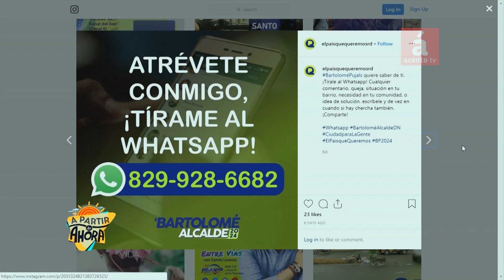Bartolomé Pujals: "Santo Domingo no resiste más, lo que tenemos no es sostenible en el tiempo"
Bartolomé Pujals nos haba de los principales ejes en que se basa su propuesta para la candidatura a la Alcaldía Del Distrito Nacional.
El abogado y político, es el presidente de la agrupación política El País Que Queremos, organización que cuenta con reconocimiento de la Junta Central Electoral, y puede participar con candidaturas por el Distrito Nacional en lo congresual y en lo municipal.
En la entrevista que le hace el periodista Gustavo Olivo Peña, indica que cuenta con el apoyo de varias organizaciones cívicas, sociales y políticas como el Partido Revolucionario Social Demócrata, el Frente Amplio, Alianza Por la Democracia, Dominicanos por el Cambio.
Bartolomé, dijo que los edificios en la gran ciudad, están construidos de una manera que crea un ambiente hostil para el ciudadano que cruza sus alrededores.